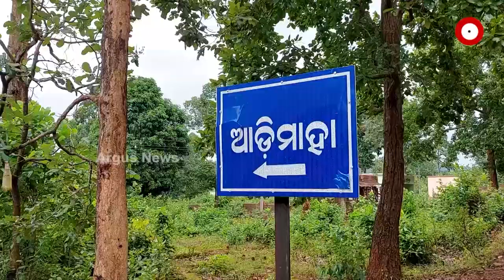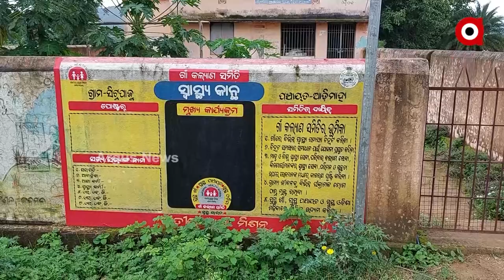Irregularities in government work in Nuagaon Block, Kandhamal